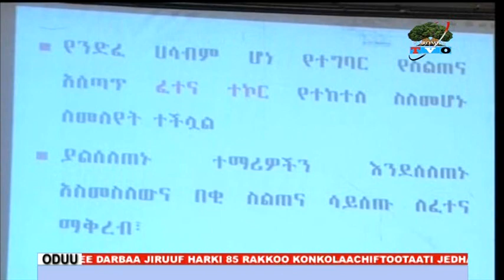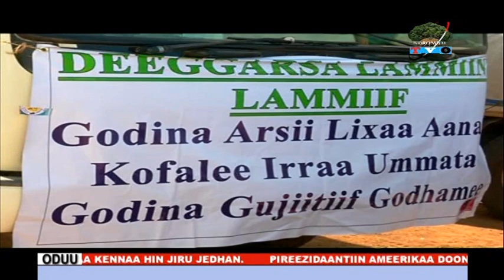ODUU 12 09 09 GUYYAA